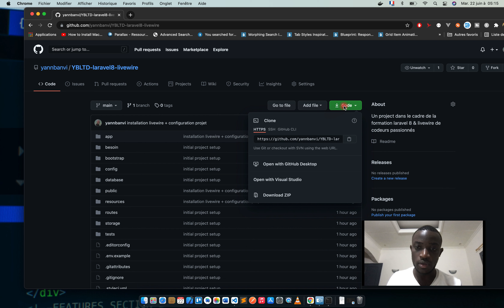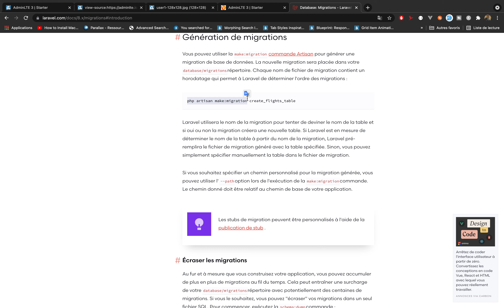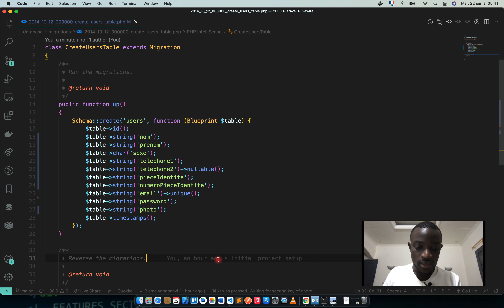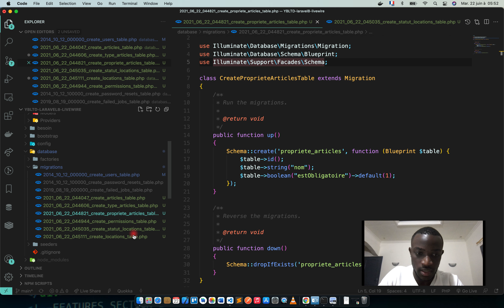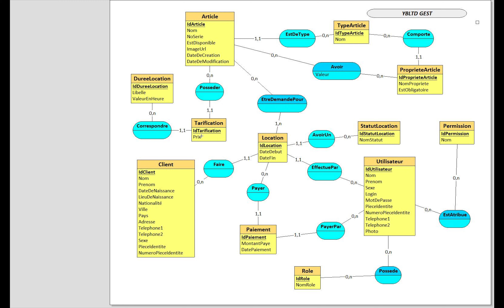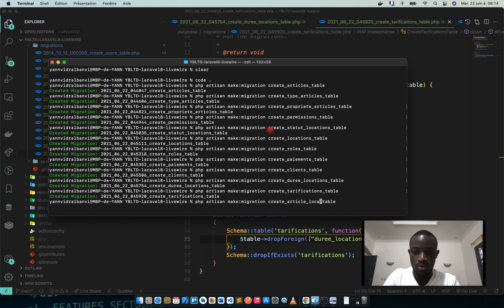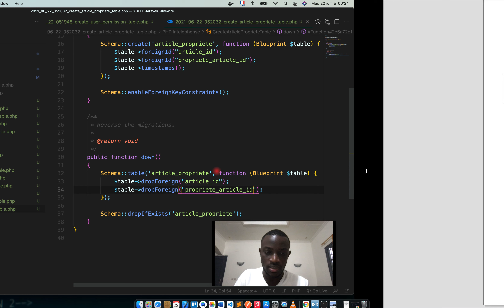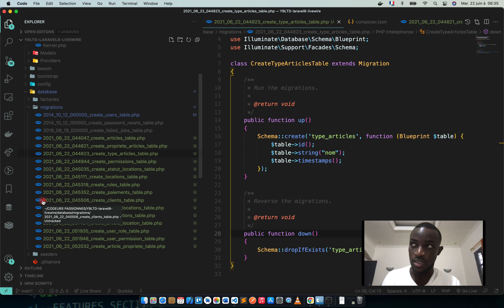#4 Laravel 8 & Livewire [projet réel de A-Z] : Migrations, Factories & Seeders - Partie 1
Bienvenu! dans cette playlist nous allons développer une solution web from scratch en utilisant Laravel 8 et Livewire. Dans cette vidéo nous écrivons les migrations, les factories ainsi que les seeders, bref, ce que nous avons besoin pour génerer nos tables ainsi que les données tests.

Timeline
Importation du projet depuis Github 00:00:00
Les migrations 00:05:10
Définition des relations entre tables 00:37:28
Fin et perspectives 01:06:24